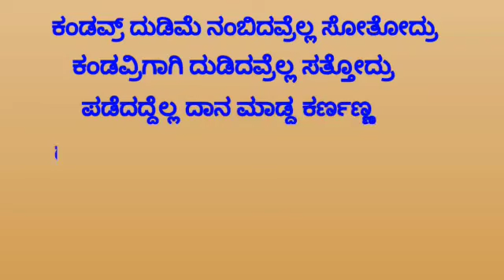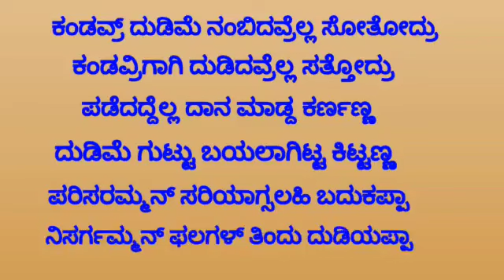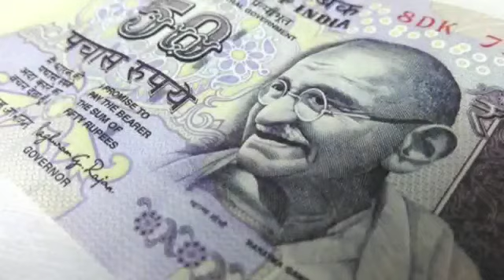ಯಾರ ಕಾಯಕ ಅವರದ್ದು ಅಷ್ಟೇ,ಇನ್ನೊಬ್ಬರ ಕಾಯಕ ನಿಲ್ಲಿಸಲು ಹೋದರೆ ಅವರ ನಿಂತ ಕಾಯಕ ನಮ್ಮ ಹೆಗಲೇರುತ್ತೆ. ಇದು ಜಗದ ಗುಟ್ಟು